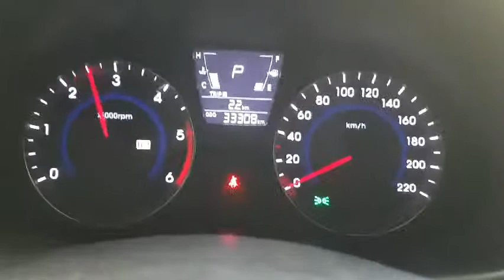ACCENT FU772612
Vehicle exporter
Skype: trustkorea01
Trust Korea Company limited
Japanesevehicles.com